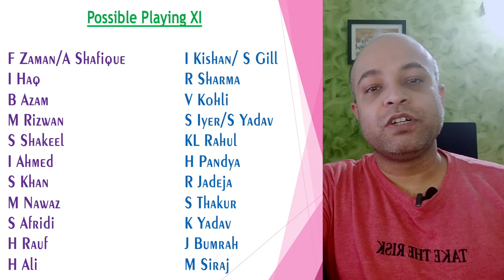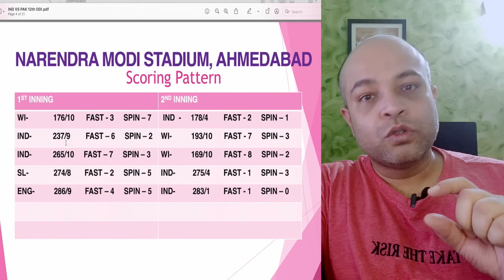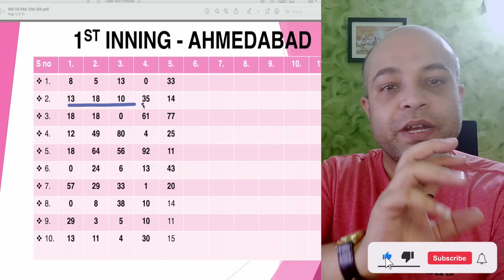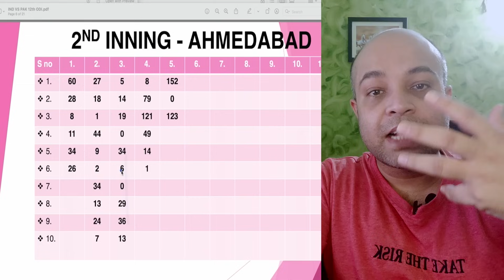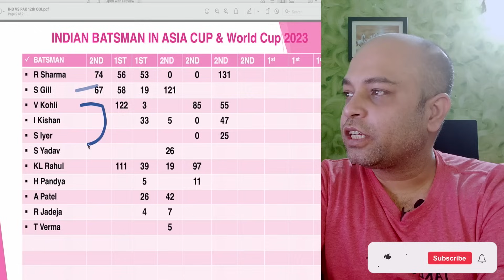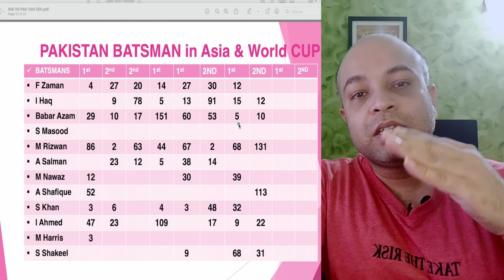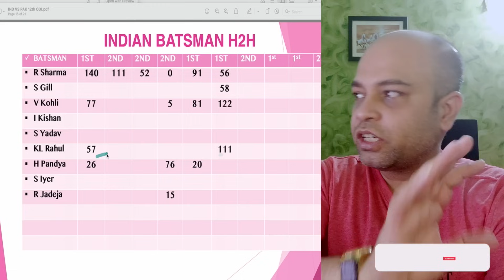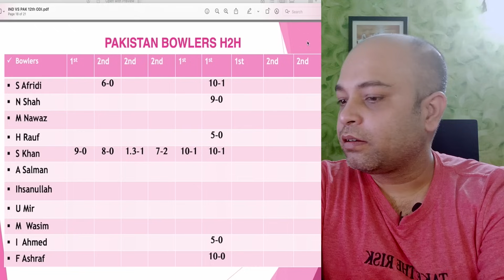India vs Pakistan Dream11 Team Prediction || PAK vs IND 12th ODI Match Dream11 GL Team Today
India vs Pakistan Dream11 Team Prediction || PAK vs IND 1st ODI Match Dream11 Team Prediction
India vs Pakistan 12th Match dream11 team prediction
India vs Pakistan D11 predication
India vs Pakistan 12th World Cup Match dream11
India vs PAK dream11 today
IND vs PAK dream11 team prediction today
IND vs PAK dream11 prediction
IND vs PAK dream11 fantasy
PAK vs IND dream11 prediction
IND vs PAK dream11 Team
PAK vs IND dream11 team today
IND vs PAK Match
IND vs PAK dream11 predication
India vs IND vs PAK playing11
PAK vs IND dream11 team prediction
IND vs PAK 1st ODI Match dream11 team prediction
Pakistan vs India dream11 team today Grand league Team
Pakistan vs India dream11 team today gl